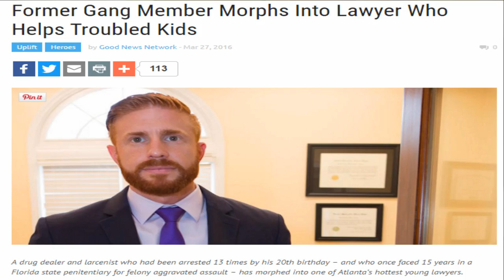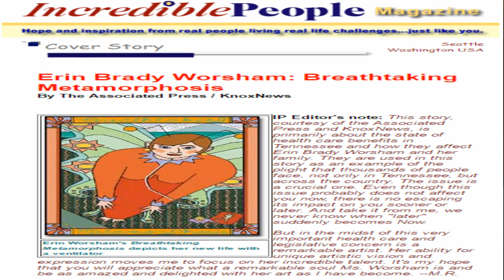Positive Power with Michele Dionne #25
Michele as always is sharing the positive good news of the world. This week Michele shares stories of people who changed their life for the better. Michele has also discoverd a new website of incredible people. Michele explains how communicating your thoughts will attract positive abundance. More videos of Positive Power with Michele Dionne can be viewed